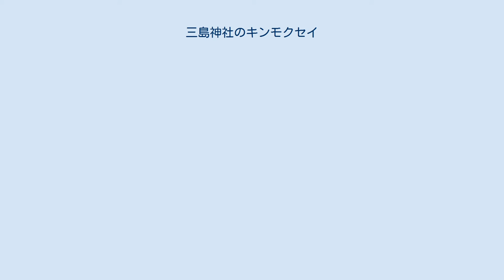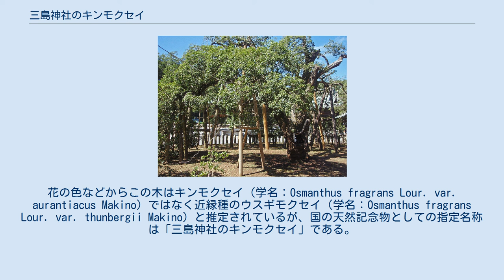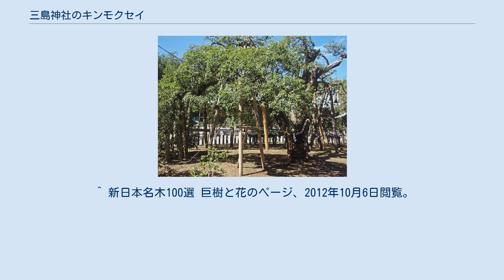三島神社のキンモクセイ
三島神社のキンモクセイ、2011年9月18日 三島神社のキンモクセイ（みしまじんじゃのキンモクセイ）は、静岡県三島市の三嶋大社境内に生育するウスギモクセイ（薄黄木犀）の巨木である。
推定の樹齢は1200年以上といわれ、1934年（昭和9年）に「三島神社のキンモクセイ」の名称で国の天然記念物に指定された。
三嶋大社の神木であり、満開のときには2里（8キロメートル）以上の彼方にまでその芳香が風に乗って届くといわれる。
この木は、1回目の花が散った後に2回目の花を開かせる「2度咲き」の性質を持つことでも知られる。
 三嶋大社は古くから伊豆国一の宮として信仰を集めている神社で、1180年（治承4年）に源頼朝が平家討伐の旗揚げを行ったことでも知られる。
神門を入ると、本殿近くの東南隅に周囲に柵をめぐらされ、根の周りには保護のための板囲いをされた状態でこの木が生育している。
この木は雌雄異株の雄株で、推定の樹齢は1200年以上とされている。
花の色などからこの木はキンモクセイ（学名：Osmanthus fragrans Lour. var. aurantiacus Makino）ではなく近縁種のウスギモクセイ（学名：Osmanthus fragrans Lour. var. thunbergii Makino）と推定されているが、国の天然記念物としての指定名称は「三島神社のキンモクセイ」である。
 樹高は約15メートル、根回りは約3-4メートルを測る。
しめ縄が施された主幹は地上1メートル以上のところで2本に分かれ、それぞれがまた3本の支幹に分かれた上、枝が四方に伸びて大きな枝ぶりを見せ、その面積は3アールにも及び、枝の先端は地上約1メートル近くにまで垂下している。
葉をびっしりと茂らせた樹冠の姿は、半球状によく整って緑の帽子をかぶったようにも見える。
 この木は、1回目の花が散った後に2回目の花を開かせる「2度咲き」の性質を持つことで知られる。
1933年（昭和8年）の記録によると、9月10日に1回目の花の蕾がすべての枝に現れ、9月12日に開花、9月14日には満開となった後、17日に落花した。
2回目の花の蕾は9月22日にすべての枝に現れ、9月26日に開花し、9月28日に満開となっている。
どちらの花も強い芳香を持つが、2回目の花の方がやや白っぽく薄い色をしている。
満開の時にはその芳香は風に乗って漂い、8キロメートル以上の彼方にまで届くという。
 昭和末期に枝が繁茂しすぎて樹勢が衰えた時期があり、1985年（昭和60年）の春には「寿命はあと3年」と宣告されていた。
この木を守るために専門家に依頼して土壌の改良やミネラルの投与といった対策を講じた結果、樹勢は回復している。
毎年9月、満開の夜には地元のモクセイ保存会がこの木の長寿を願って「木犀の夕」を催している。
 この木は「木犀ノ巨樹トシテ有数ノモノナリ」という理由で1934年（昭和9年）5月1日に国の天然記念物に指定された。
1990年（平成2年）に開催された「国際花と緑の博覧会」に合わせて企画された「新日本名木100選」にも選定されている。
 ^ a b c d e f 渡辺、431頁。
 ^ a b c d e f g h 大貫、98-99頁。
 ^ a b c d e f g h i j 『天然記念物事典』184頁。
 ^ a b c d e f g h i 『日本の天然記念物』194頁。
 ^ a b c d e f g h i 牧野（1988）、129-131頁。
 ^ a b c d e f g 『新日本名木100選』104-105頁。
 ^ a b c 牧野（1990）、106-107頁。
 ^ a b 三嶋大社の金木犀 巨樹と花のページ、2012年10月6日閲覧。
 ^ a b 天然記念物の金木犀 三嶋大社なび、2012年10月6日閲覧。
 ^ 三島神社のキンモクセイ 文化遺産オンライン、2012年10月6日閲覧。
 ^ 新日本名木100選 巨樹と花のページ、2012年10月6日閲覧。
 ^ 新日本名木100選 目次 2012年10月6日閲覧。